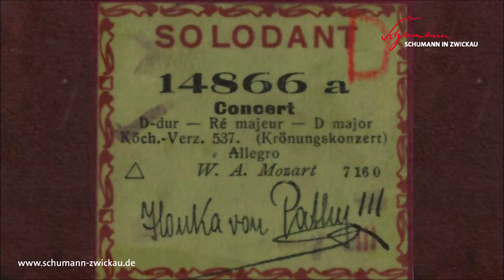Wolfgang Amadeus Mozart (1756–1791): Krönungskonzert D-Dur KV 537 Allegro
Klavierspiel "von Geisterhand"
Pianist: Ilonka von Pathy (1893–?)
Hupfeld Phonola Klavierrolle 14866A Solodant
Aufnahme: Robert-Schumann-Haus Zwickau  (im Rahmen der Sonderausstellung: „Patente und Erfindungen – Klaviere des 19. und 20. Jahrhunderts“)

Fast gleichzeitig mit der Grammophonschallplatte erfand die Leipziger Firma Hupfeld um 1900 Klavierspielautomaten, mit denen pneumatisch über Lochstreifenrollen komplette Kompositionen abspielbar waren. Seit 1905 spielten berühmte Pianisten im Aufnahmesalon der Firma auf einem speziellen Aufnahmeflügel ein vielfältiges Repertoire an Klavierkompositionen auf solchen Rollen ein, die es auch heute – mehr als hundert Jahre später – noch erlauben, die Interpretationen dieser Pianisten in der Feinstruktur ihrer Rhythmik und Agogik auf den Phonola-Abspielflügeln genau zu wiederzugeben. Im Robert-Schumann-Haus gibt es im Rahmen der Sonderausstellung „Patente und Erfindungen“ täglich eine Vorführung auf einem Grotrian-Steinweg-Flügel mit solch einer Hupfeld-Phonola, wo sich die Tasten selbständig „wie von Geisterhand“ bewegen. Zu den Pianisten, die Aufnahmen für Hupfeld machten, gehören Künstler wie Carl Reinecke (1824–1910) – ein enger Freund Robert und Clara Schumanns –, Xaver Scharwenka (1850–1924), Ferruccio Busoni (1866–1924) oder Wilhelm Backhaus (1884–1869).